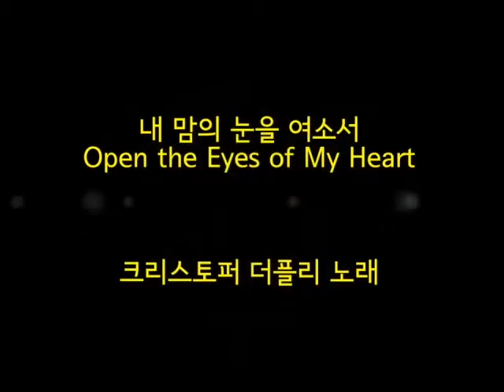예수마을교회 20140608 샬롬교회 열정열방찬양마을예배설교 강성현전도사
예수마을교회 20140608 샬롬교회 열정열방찬양마을예배

설교제목 : 성령에 머무르라
성경본문 : 사무엘상 16:14-23
설 교 자  : 강성현전도사